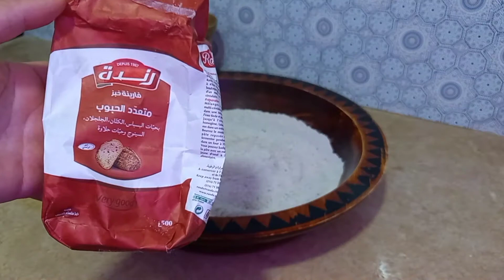دجاجة في الفرن بتتبيلة حارة تونسية | اشهى اطباق لنهاية الاسبوع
دجاجة في الفرن بتتبيلة حارة واشهى الأطباق لنهاية الأسبوع
اطباق شهية؛ دجاجة في الفرن محمرة مع خبز متعدد الحبوب وشهي جدا الى جانب البطاطا المقلية وصلصة دجاج وطماطم وسلطة تونسية طازجة بزيت الزيتون
شهية طيبة
لاتنسو الإشتراك